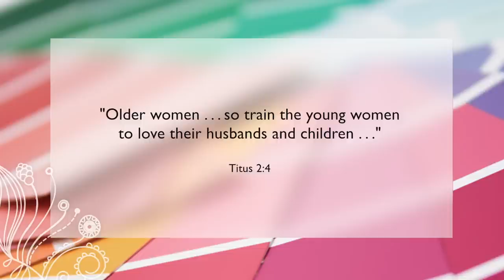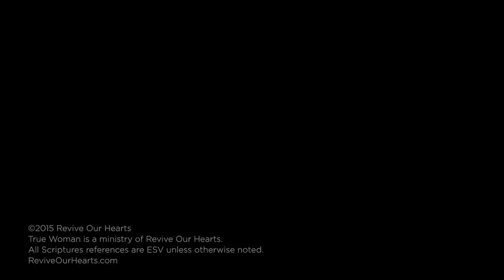True Woman 201: Interior Design with Nancy Leigh DeMoss and Mary A. Kassian—Week 3: Affection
Have you ever considered how loving and prioritizing your husband and family can be a way to display the gospel to a watching world?

According to the Apostle Paul, this counter-cultural view of home life should be core teaching for every woman, whether married or single. Listen in to this twenty-minute conversation with authors Nancy Leigh DeMoss and Mary Kassian as they discuss why cultivating an affection for marriage and children is of great value in God’s sight.

The discussion on this video is the third in a ten-week series for use with the workbook, True Woman 201: Interior Design. This study explores ten elements of biblical womanhood found in the New Testament book of Titus, inviting you to let God do a complete makeover in your heart. God wants to form you into a godly woman from the inside out, and if you let Him, His radical renovation will outshine and outlast even the most elaborate home makeover.

To get your copy and view the entire series, Available with this study is the complete set of ten videos accompanying each chapter to aid in individual study or group discussion. So gather your friends together and use this as an opportunity to let God do an extreme makeover in each one you.

True Woman 201 is a True Woman Imprint Book, a publishing line for the True Woman Movement, a ministry of Revive Our Hearts.

Videos like this are only possible with the support of viewers like you. Please consider giving generously to the work of helping women thrive in Christ